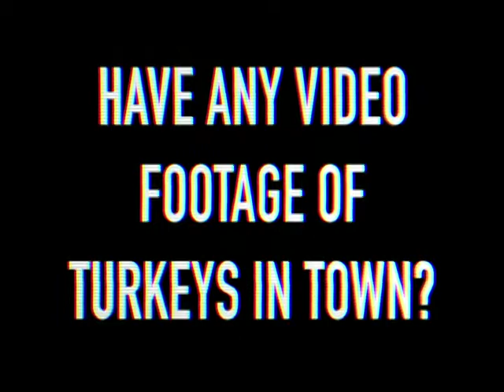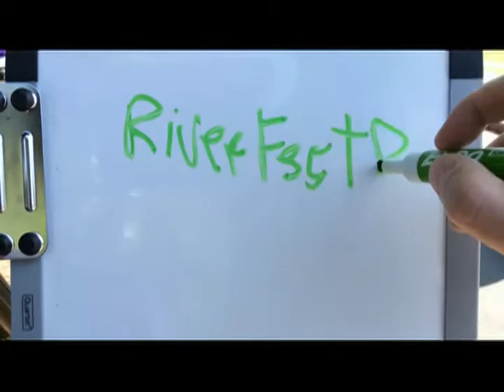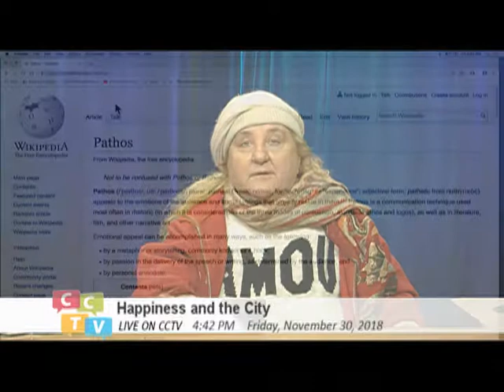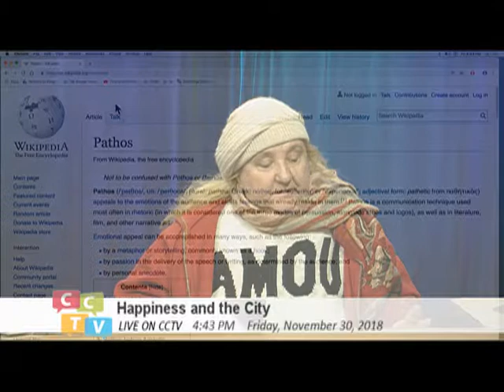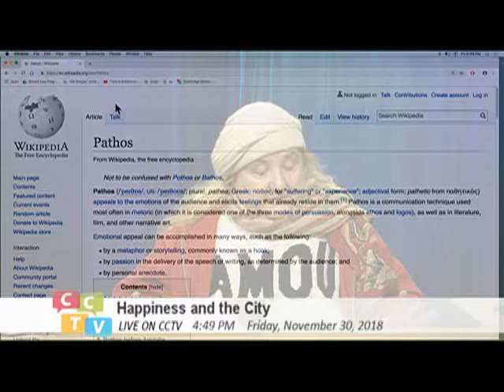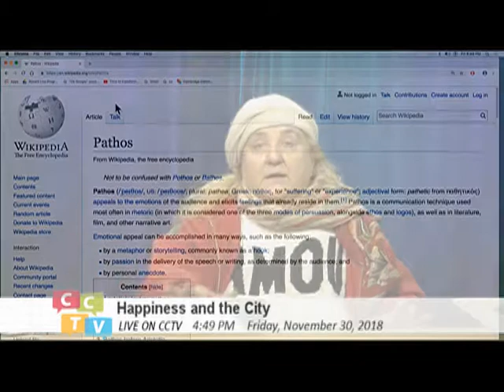How is the concept of PATHOS essential to proper understanding of communication?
There is need to understand how emotions relate to logical language communication. It is possible to reason logically over arguments while  emotions involve feelings that have to be addressed in other ways.